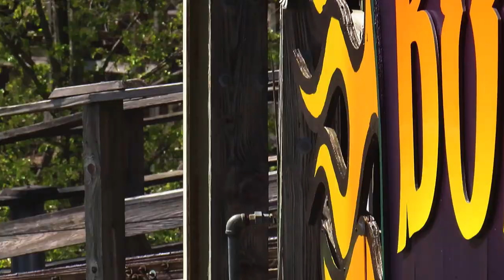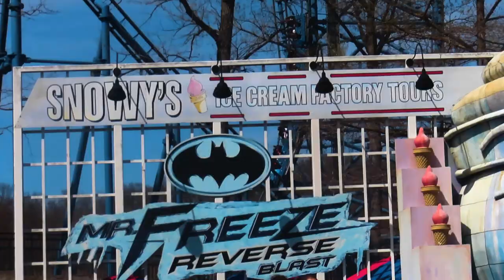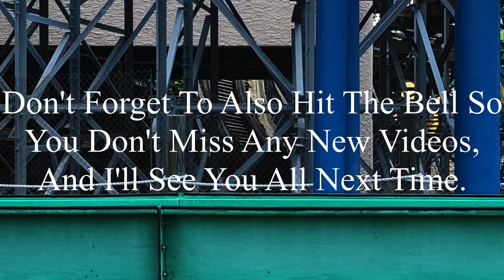Six Flags St. Louis Opening Day 3-29-2024 Coaster Footage (No Copyright)